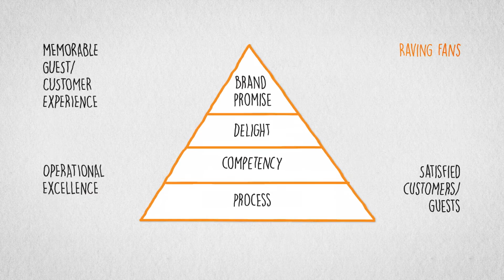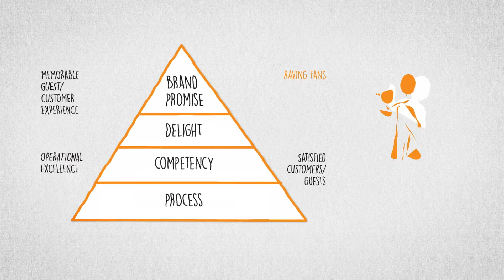IFH - Inspirators for Hospitality